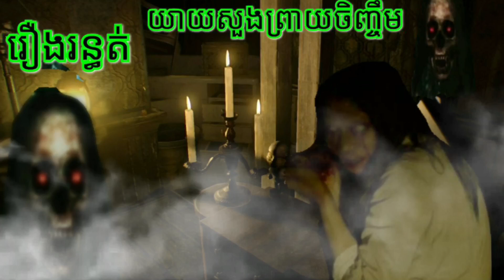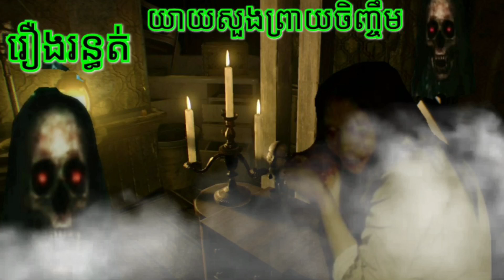រឿងរន្ធត់យាយសួងព្រាយចិញ្ចឹមរឿងរន្ធត់វិញ្ញាណខ្មោចទាំង 7 លងកក្រើកភូមិABA500048385HouBoth.លេខ077938522.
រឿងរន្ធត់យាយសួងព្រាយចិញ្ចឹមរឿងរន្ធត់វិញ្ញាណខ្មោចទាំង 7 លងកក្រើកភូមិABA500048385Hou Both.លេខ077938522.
រឿងពិតស្រុកខ្មែរ រឿងពិតភូមិខ្មែរ រាត្រីរន្ធត់ រឿងខ្មោចស្រុកខ្មែរ រាត្រីព្រឺព្រួច រឿងព្រាយ រឿងអាប រឿងនិទានខ្មោច រឿងខ្មោច សម្រាយរឿង